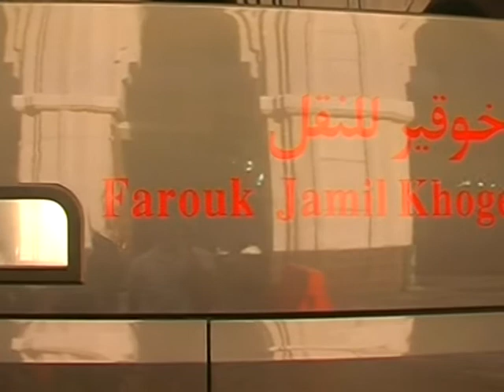Tour Mekkah - Jabal Tsur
Terletak disebelah selatan Masjidil Haram sejauh kurang lebi 6 km. Jabal Tsur ini mempunyai nilai penting dalam sejarah Islam. Rasulullah SAW bersama-sama dengan Abu Bakar Ashiddiq pernah berlindung di gunung tersebut waktu hendak hijrah ke Madinah. Menurut riwayat, setelah Rasulullah SAW selamat dari kepungan orang kafir Quraisy dirumahnya, maka beliau dengan diam-diam menyinggahi sahabat Abu Bakar Ashiddiq. Dari rumah Abu Bakar beliau bersama-sama dengan Abu Bakar lebih dahulu berlindung bersembunyi di Jabal Tsur kemudian menuju Madinah, sebagian orang-orang kafir Quraisy waktu mengejar Rasulullah SAW ada yang telah sampai Gua Tsur, mereka mendapatkan gua tersebut, tertutup dengan sarang laba-laba, dan nampang burung merpati yang sedang bertelur di sarangnya. Dengan melihat keadaan yang sedemikian itu, mereka berkesimpulan bahwa Nabi Muhammad SAW tidak mungkin bersembunyi di gua tersebut. Sewaktu orang-orang Quraisy di muka gua, bukan main cemas hati sahabat Abu Bakar Ashiddiq, kemudian turun wahyu Allah Surat At-Taubah ayat 40. Setelah orang kafir Quraisy pergi maka beberapa hari kemudian Abu Bakar Ashiddiq berangkat menuju Madinah dengan selamat. Di atas Jabal Tsur terdapat sebuah gua, jika ingin masuk ke dalam gua haru bertiarap dan setelah masuk hanya dapat duduk saja. Untuk mencapai gua Tsur ini memerlukan perjalanan mendaki selama kurang lebih 1,5 jam.